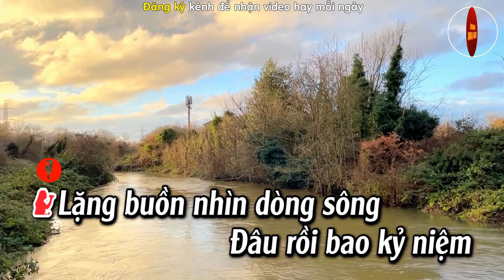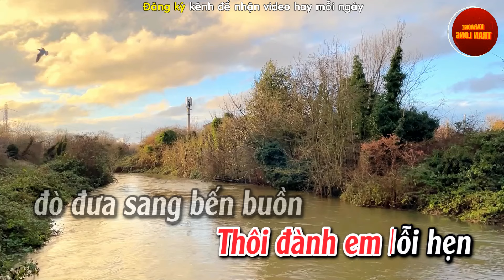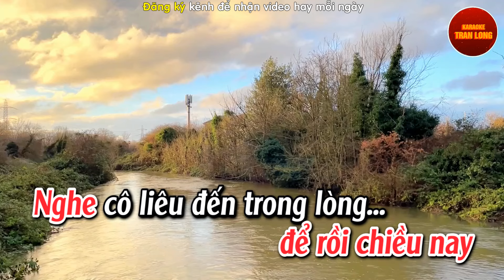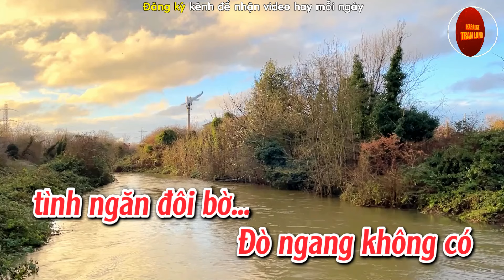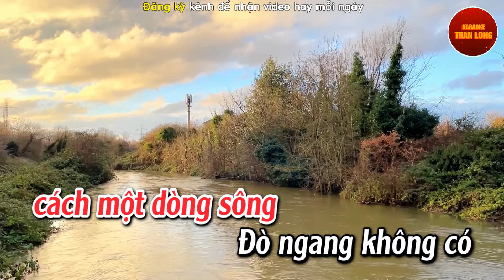Karaoke Tình ngăn đôi bờ Tone nữ (Fm)